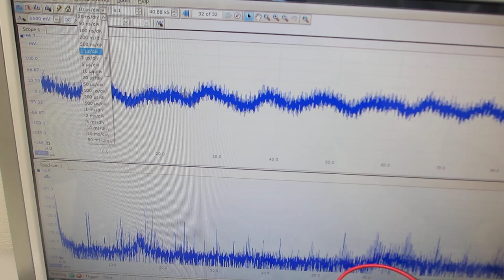超音波発振システム（２０ｋＨｚ～２４ＭＨｚ）を利用した超音波実験（超音波システム研究所）